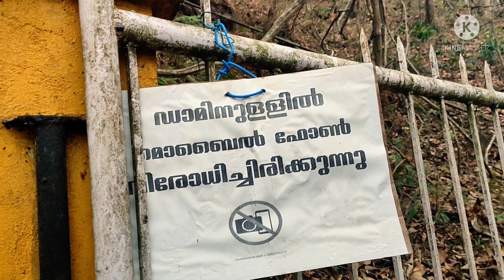MUNNAR / road trip / EXPLORE 🌍 / IDUKKI DAM /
EXPLORE 🌍
പലയിടത്തും പോണം🏍️ എന്ന് ആഗ്രഹം ഉണ്ട് 😒, corona സമ്മതിക്കുന്നില്ല , കഷ്ടം ഉണ്ട് 😥corona എന്നാലും ഞങ്ങളോട് ഇതു വേണ്ടായിരുന്നു❌

location:
Cheruthony, Idukki Twp, Kerala 685602

The Wildlife Warden Munnar PO, Kerala 685612